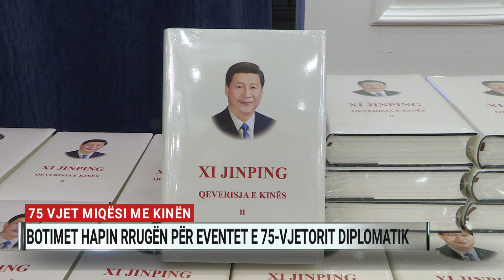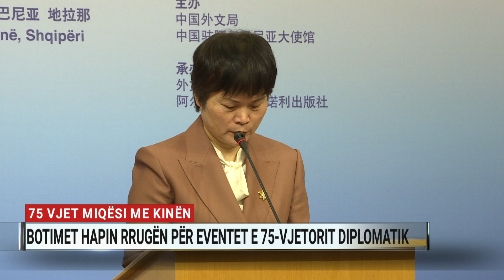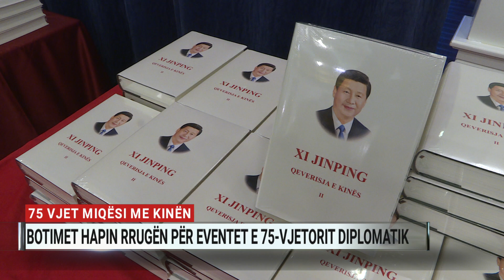75 vjet miqësi me Kinën, botimet hapin rrugën për eventet e 75-vjetorit diplomatik